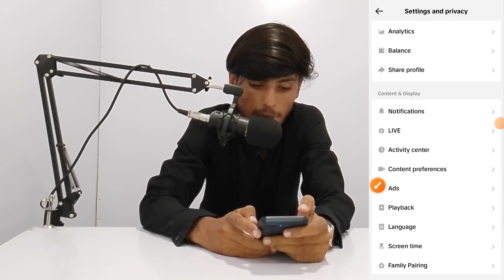tiktok account unfreeze kaise kare | how to unfreeze tiktok account | tiktok account freeze problem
tiktok account setting 2023
tiktok account unfreeze kaise karen
viral video on tiktok